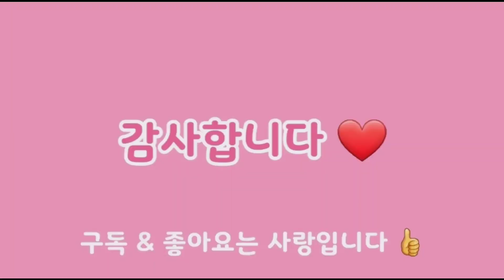누이(설운도)우쿨렐레 글로리밴드(Ukulele Glory Band) 연습영상